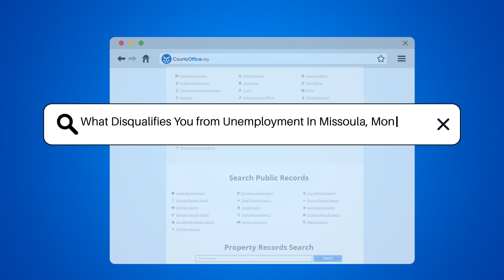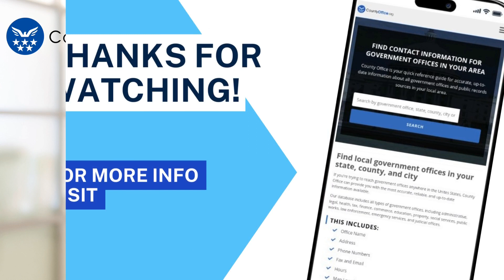What Disqualifies You from Unemployment In Missoula, Montana? - CountyOffice.org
What Disqualifies You from Unemployment In Missoula, Montana? Have you ever wondered what disqualifies individuals from receiving unemployment benefits in Missoula, Montana? In this insightful video, we delve into the various factors that can lead to disqualification from unemployment benefits in this region. Learn about the scenarios where voluntarily quitting a job, termination due to misconduct, refusal of suitable work offers, and other circumstances can impact your eligibility for unemployment benefits. Discover the importance of meeting the state's eligibility requirements and providing accurate information when filing for benefits. Stay informed to ensure you are aware of what may disqualify you from receiving unemployment benefits in Missoula, Montana.